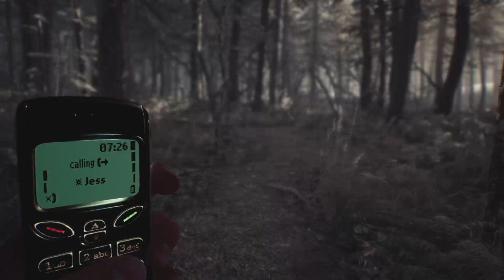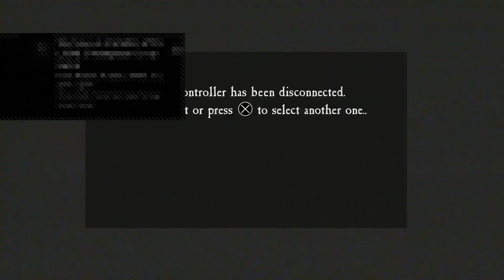ITS TIME Let the horror begin Spooky Streak episode 1 Blair Witch